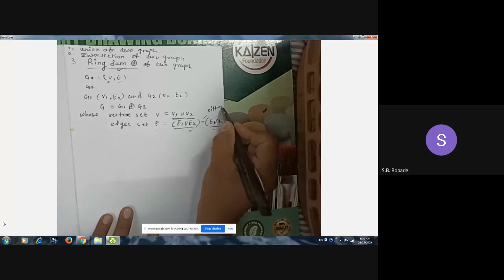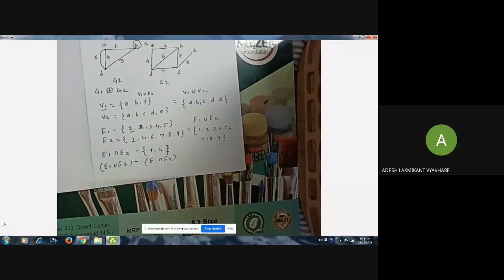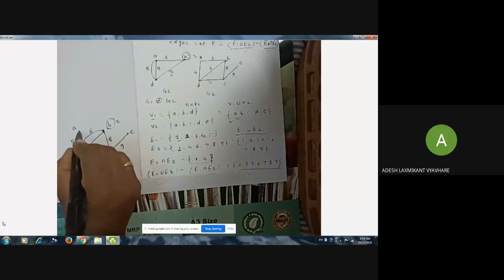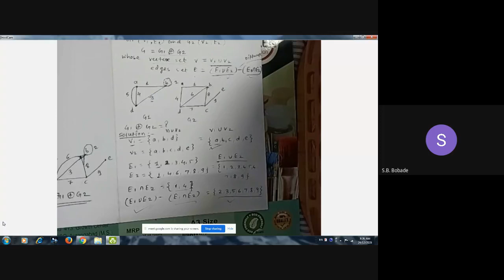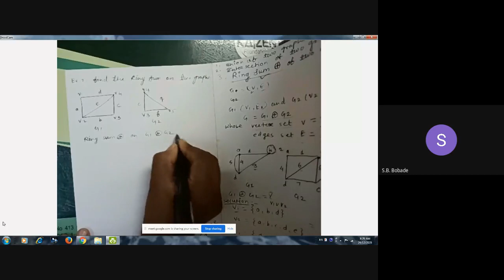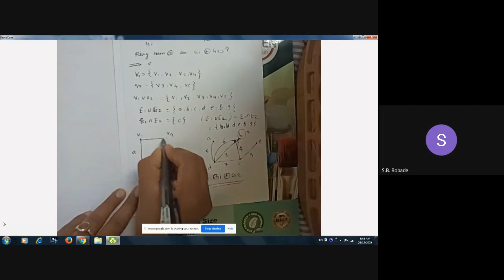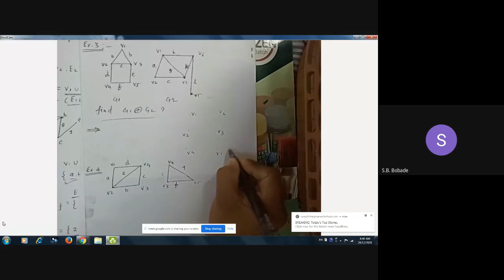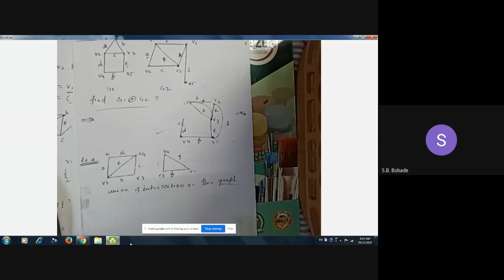Bobde madam Ring sum operation MF I Yr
Ring sum operation MF I Yr